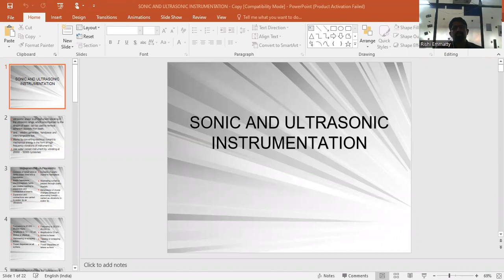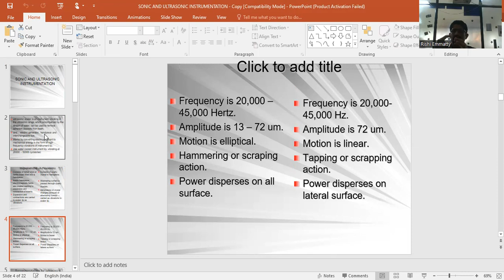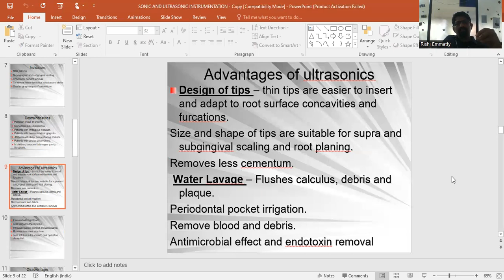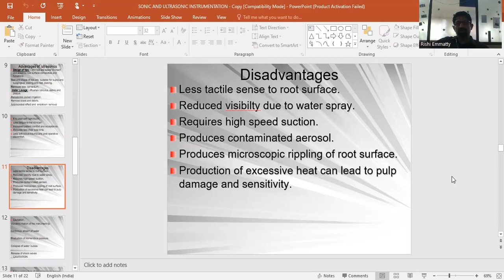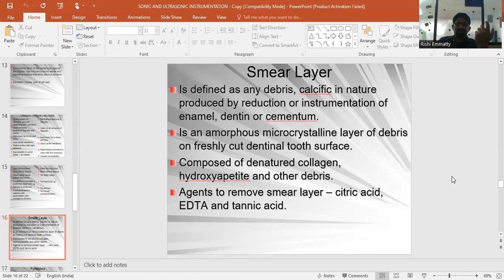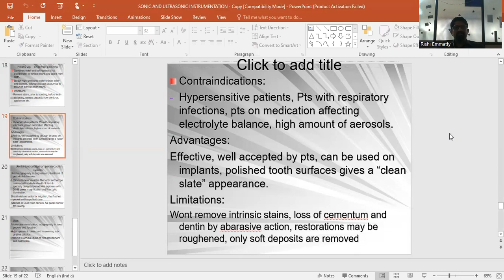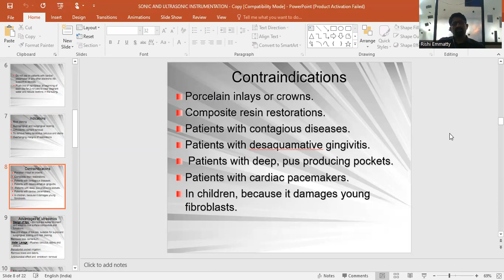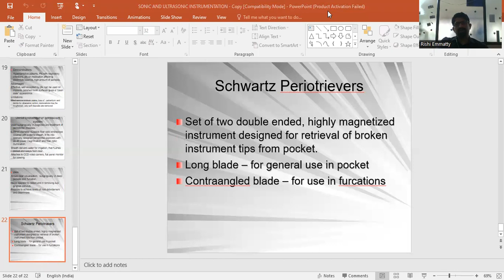SONIC AND ULTRASONIC INSTRUMENTATION/ DR. RISHI EMMATTY/ DEPT. OF PERIODONTICS, ROYAL DENTAL COLLEGE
A Class on SONIC AND ULTRASONIC INSTRUMENTATION presented by DR Rishi Emmatty of royal dental college